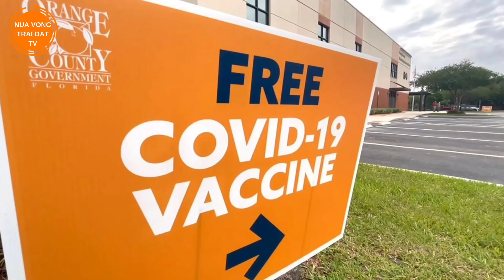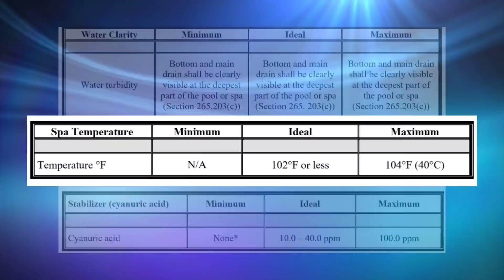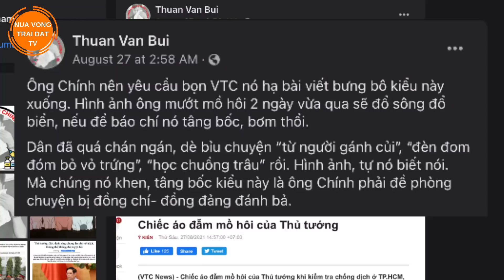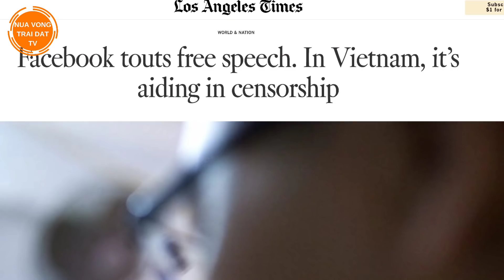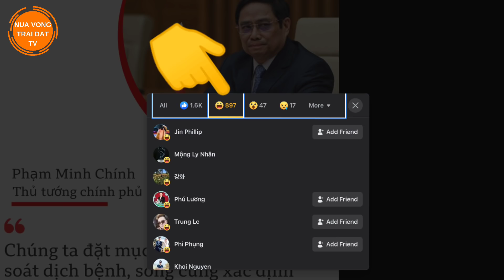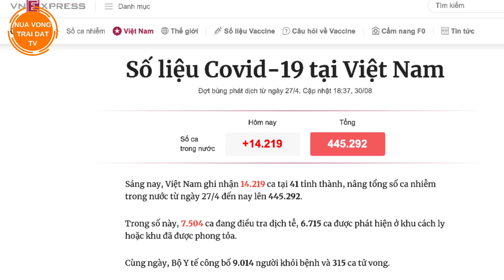Phản đối ông Trọng, một người bị bắt 🔶 Bắc Kinh không hợp tác, tình báo Mỹ bó tay [Khoa Cát 30-8]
-Facebook cá nhân:
Tin Tức  - Tin mới nhật - tin hot - tin tức tổng hợp - Khoa Pug - Vương Phạm -tin tức hoa kỳ - tin tức thế giới